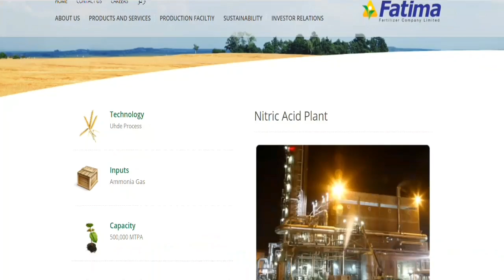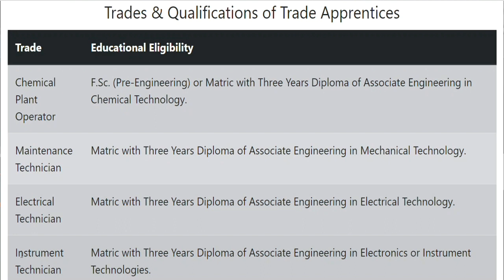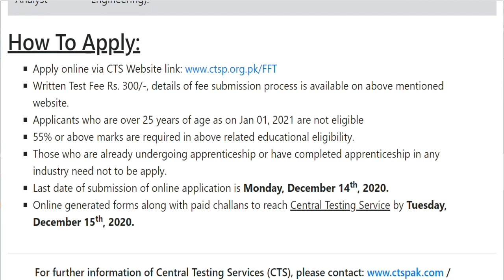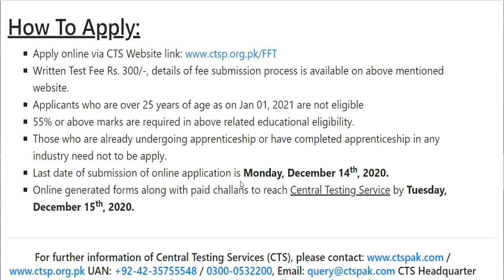Jobs For DAE in Fatima Fertilizer Company Ltd 2020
Best opportunity For DAE and FSC to Grow your career in Fatima fertilizer Company Ltd For 2021. Fatima Fertilizer Offer Excellent Apprenticeship For DAE and FSc Pre Engineering 2020.
Last date For Apply 14 Dec 2020